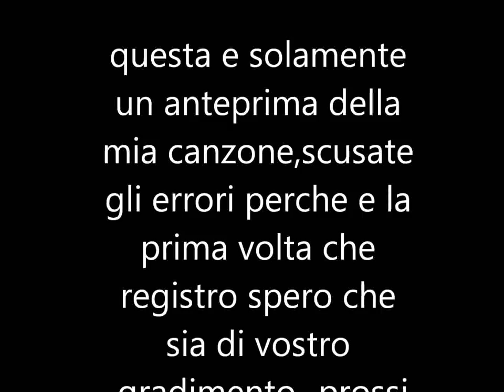mario catania gli inizzi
mario catania nasce il 25 luglio del 1993 a caltagiore e residente a vizzini provincia catania,dove li arriva la musica partenopea,dove arriva la musica dei miei beniamini come il grande celeste,cavallaro,ecct,questa passione nasce cantando con amici quasi per gioco dove alla fine GIANNI STELLARI un mio grande amico e artista fa sentire la mia voce all'etichetta SCARMIUSIC dove mi danno la possibilita di provare a cantare,questo e un piccolo risultato ottenuto spero che vi piaccio perche e la prima volta che registro questo e solamente pochi minuti,ovvero pochi minuti di sensazzioni che proverete ascoltando la mia voce..